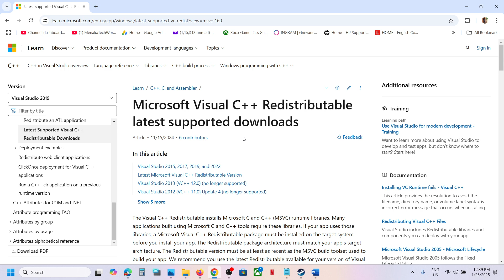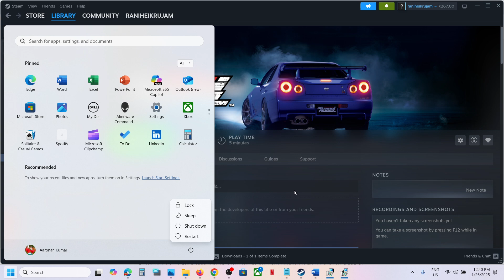Fix Tokyo Xtreme Racer Microsoft Visual C++ Runtime Error On PC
Steps to Fix Tokyo Xtreme Racer Microsoft Visual C++ Runtime Error On PC